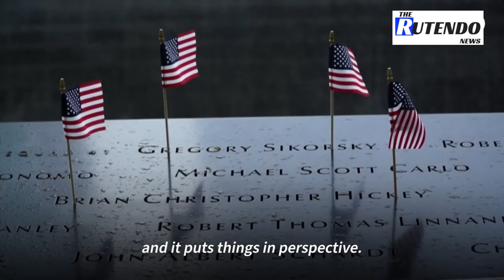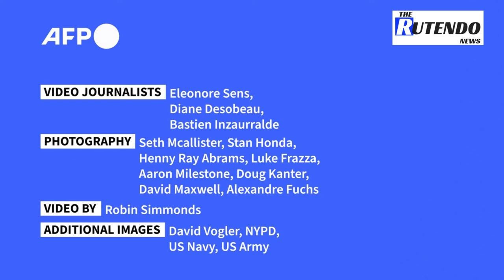Us Attack | Teaching 9/11 to someone who wasn't born yet | The Rutendo News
As the United States ends its 'forever war' in Afghanistan, a museum in New York is teaching students about the event that set it in motion before they were born: 9/11